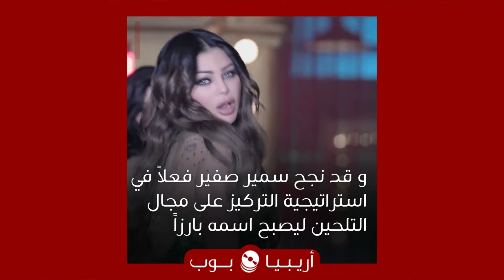بمنظور ناقد: سبع صنايع؟ ظاهرة دخول الفنان عدة مجالات فنية و إعلامية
ما هو رأيك بدخول الفنان عدة مجالات فنية و إعلامية في آن واحد؟ و من هم الفنانون الذين وجدت أنهم نجحوا أو فشلوا في ذلك؟ هل تتفق مع الملحن سمير صفير؟

كثير هم الفنانون الذين غنوا و كتبوا و لحنوا و مثلوا و أخرجوا و قدموا برامج في آن واحد، و هو أمر ليس بالمستغرب. لكن موهبة الفنان قد تتفاوت من مجال للآخر فعلى سبيل المثال قد يتقن الفنان الغناء و له صوت جيد لكن كلماته ركيكة أو ألحانه غير متناغمة. و قد يبدع الفنان في كل مجال يخوضه لكن الحظ يلعب دوراً في نجاحه في مجال مقارنة بالآخر حيث أن الجمهور غير متَوقّع أحياناً.

و في النهاية لا ضرر في أن يجرب الفنان حظه في أكثر من مجال فني و إعلامي شريطة أن يكون موهوباً و قادراً على تقديم الجيد و أن يقيّم أداءه و لا يصر على تشتيت جمهوره و إزالة تاريخه إذا كانت النتائج غير مرضية. و مثل هذا المبدأ يمكن اعتباره عند الحديث عن غناء عدة لهجات أيضاً. فما رأيك بهذه الظاهرة؟